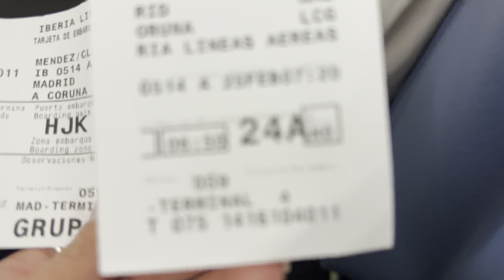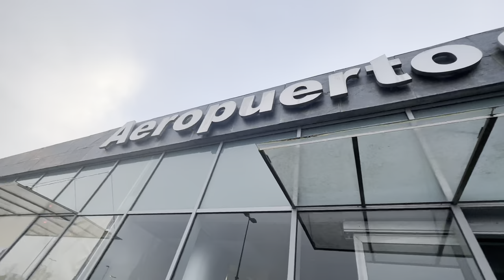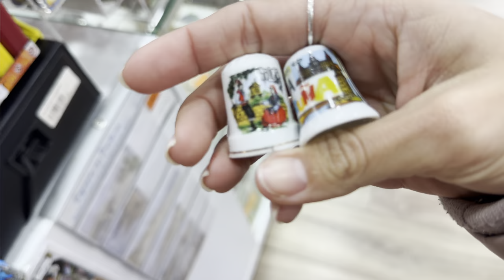Conozco GALICIA 😍 4 días con @AnitaMateu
Bienvenidos a un vlog más de mi vida cotidiana en España esta vez me voy de viaje a conocer Galicia a visitar a @AnitaMateu y tambien coincidimos con @Grethel1441 asi que no te puedes perder todo lo que vivimos por alla

🌼🍂 APÓYAME 🍂🌼
❤️PARA COOPERAR CON EL CANAL🙈

OFERTONES EN AMAZOOON !